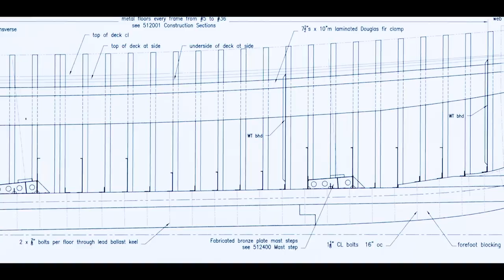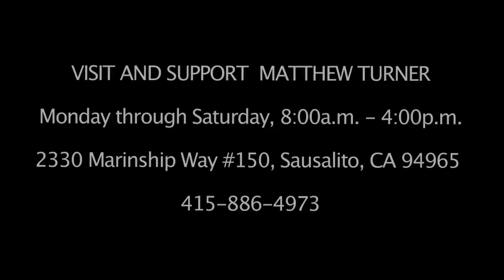Building Matthew Turner brigantine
A introduction to the construction of the new educational tall ship (brigantine) Matthew Turner in Sausalito and how she will carry out the educational mission of Call of the Sea. Produced by Peter Strietmann.